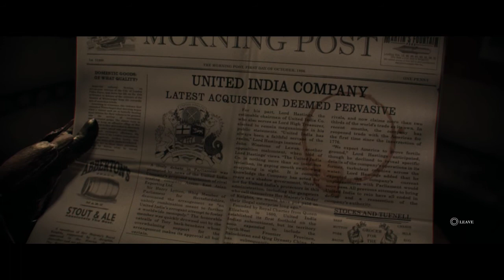THE ORDER 1886 - 07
The Order 1886 Let's Play

Chapter 05: AGAMEMNON RISING Part-01
(Securing the cockpit)

There are 17 videos total to this video series.